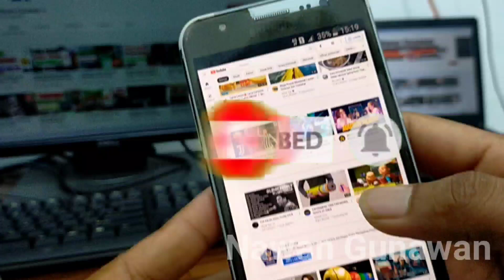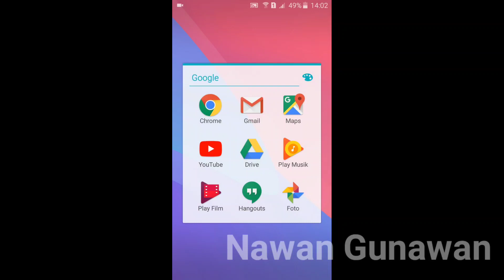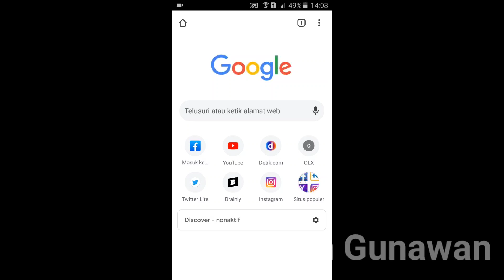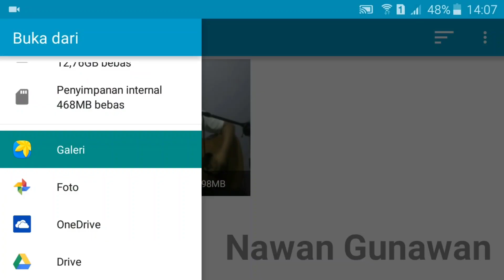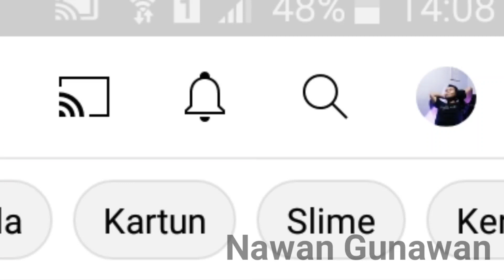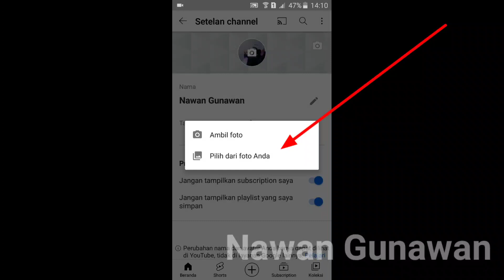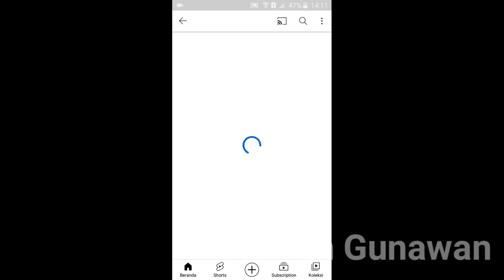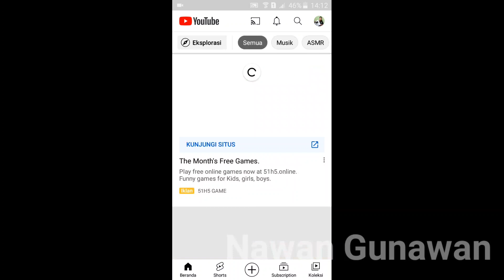CARA MENGGANTI FOTO PROFIL YOUTUBE CHANNEL DI HP ANDROID 2022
Hallo youtuber pemula...
kali ini saya akan ngasi tahu kalian tentang bagaimana Cara Mengganti Foto Profil Youtube Channel di Hp Android

Tutorial Cara Mengganti Foto Profil Youtube Channel di Hp Android 2022 ini Sangat mudah untuk di buat selamat menyaksikan dan saya yakin anda akan mudah tau dan mengerti caranya selamat mencoba

SUKSES SELALU DAN SEHAT SELALU YOUTUBER PEMULA